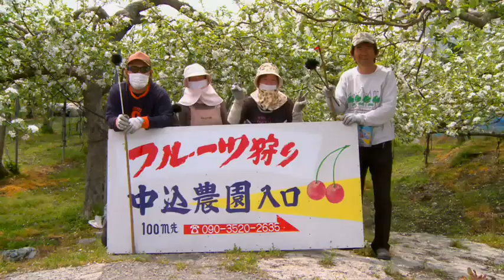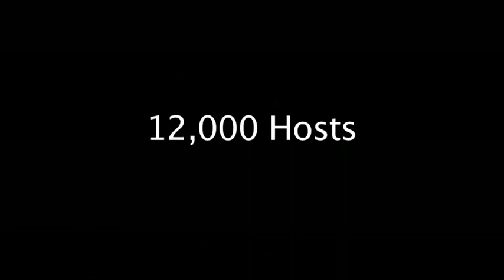Trailer FULL v2 WWOOF Trailer 1 H 264 for Apple TV